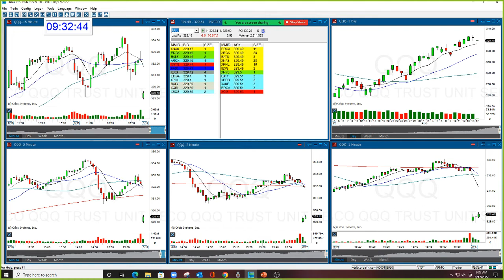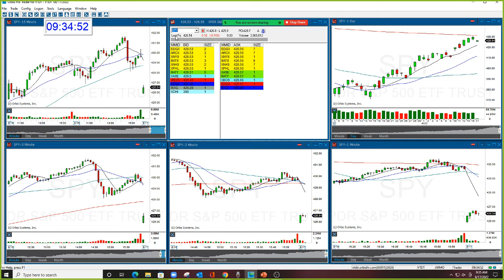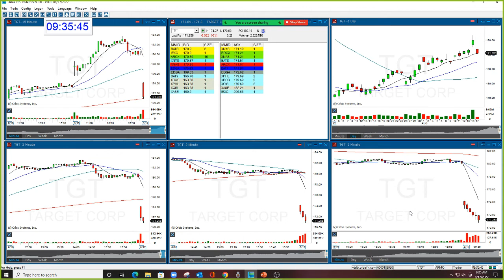The Stock Swoosh Show Live Trading Room 8-17-2022